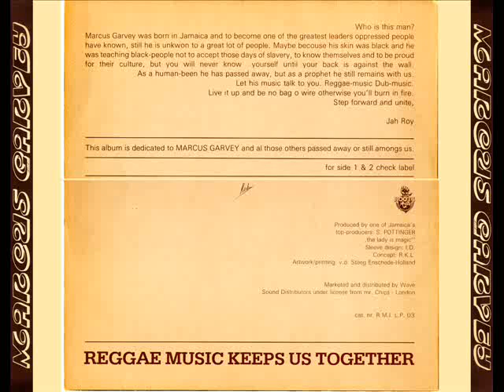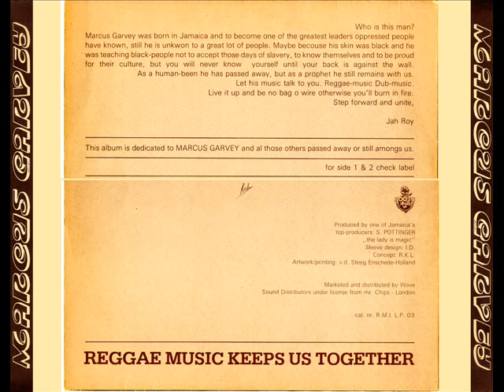Sonia Pottinger - Prophecy I ( dedicated to Marcus Garvey )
Sonia Pottinger - Marcus Garvey
Label:Roots Music International
Format:Vinyl, LP, Album
Country:Netherlands
Released:1976
Genre:Reggae
Style: Dub

Sonia Pottinger OD (born 1943)[1] is a Jamaican reggae record producer.

The most important Jamaican woman involved in music business, Sonia Pottinger was the first female Jamaican record producer and produced artists from the mid 1960s until the mid 1980s.

Married to music producer Lyndon Pottinger, she opened her Tip Top Records Shop in 1965 and started to record musicians in 1966. The first single she issued was "Every Night" by Joe White & Chuck.[1] Other artists recorded during this period include Roland Alphonso. Throughout the rock steady and early reggae eras, she became very prolific with hits by The Ethiopians ("The Whip"), Delano Stewart, The Melodians ("Swing And Dine"), Ken Boothe, Alton Ellis and Toots & the Maytals, reelased on her Gay Feet, Tip Top, Rainbow, and High Note labels.[1] In the early 1970s her work was less prolific, but in 1974 she bought the Treasure Isle label from long time friend Duke Reid shortly before his death.

In the 1970s, she produced albums by Bob Andy, Marcia Griffiths, Culture, U Roy and Big Youth. Her most well known production is Culture's Harder Than The Rest album, released in 1978.

In the dance hall era show produced Archie & Lynn's "Rat in the Centre". She retired from the music business in 1985